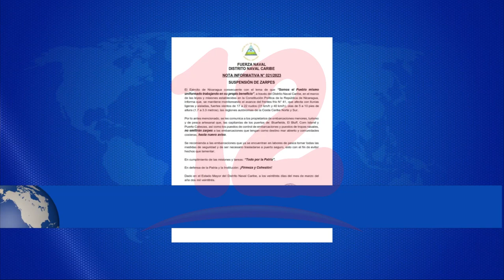Noticias12Nicaragua Fuerza Naval suspenden zarpes en zona del Caribe por Frente Frío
Fuerza Naval suspenden zarpes en zona del Caribe por Frente Frío